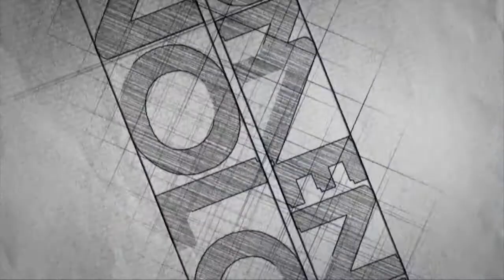MOMENTO E TECNOLOGIA nº 140 - ENTREVISTA RAFAEL SORANO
MOMENTO TECNOLOGIA
Egydio Argerami e Paulo Fiorita trazem profissionais das áreas tecnológicas, trocando experiências de várias áreas da engenharia. Programa exibido todas às quinsta-feiras às 10h00 com reprise às 22h.

Neste episódio você confere a entrevista com do jornalista Rafael Sorano, sobre produções com materiais recicláveis.